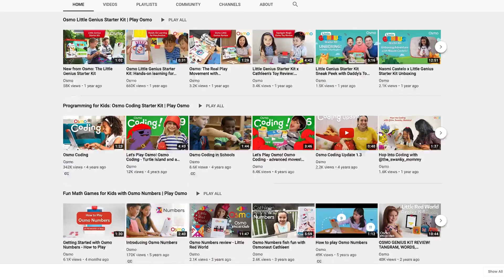Welcome to our Osmo World 🚀✨ | Play Osmo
Real Play and Real Learning with our educational games is our mission. Whether you're searching for fun activities to do at home or math and coding games for kids, we are here to inspire your child. ✨ Find out more about our Osmo games